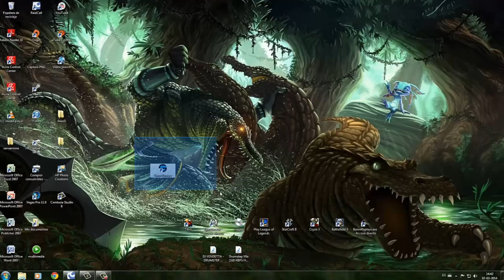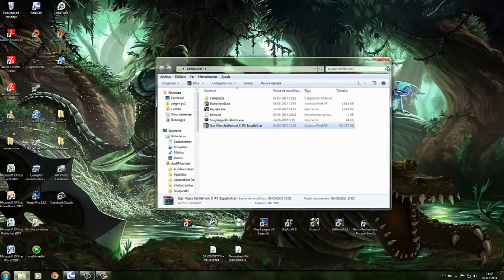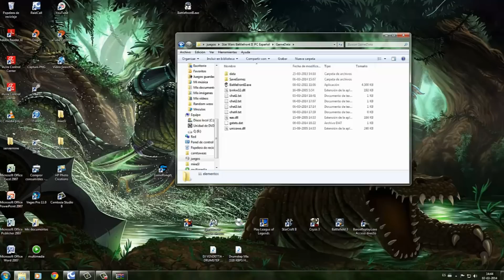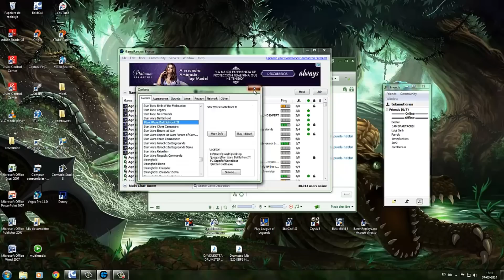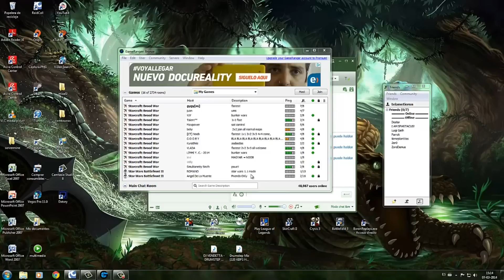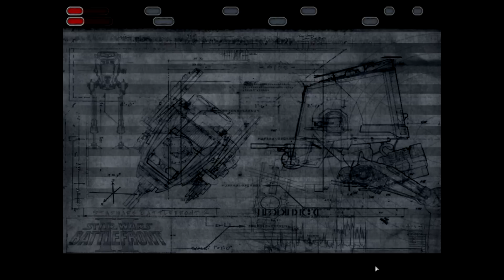Tutorial- como jugar online star wars battlefront II via Gameranger